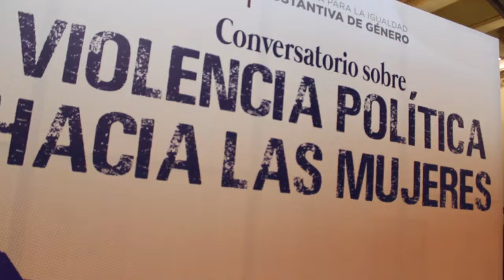Conversatorio “Violencia Política contra las Mujeres”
“Una de cada 3 mujeres puede sufrir de abuso y violencia durante su vida. Esto es una abominable violación a los Derechos Humanos, pero continua siendo una de las pandemias más invisibles y poco conocidas de nuestros tiempos.”
-Nicole Kidman, embajadora de la ONU.

En el H. Ayuntamiento de Puebla estamos preocupados y ocupados sobre la violencia que las mujeres pueden sufrir. Hoy como parte de esta ocupación asistí al Conversatorio donde pudimos discutir la “Violencia Política contra las Mujeres”.👩‍👧👩‍👧‍👧💕🙌🏼